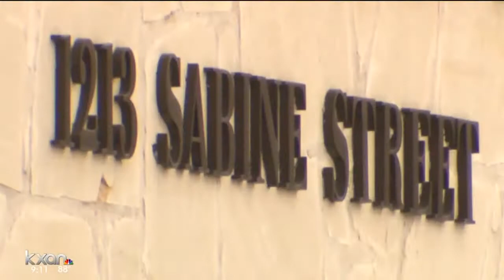Police: Sobriety center would keep officers on the street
If both the county and the city agree on all plans for the center, it could open as soon as next summer.